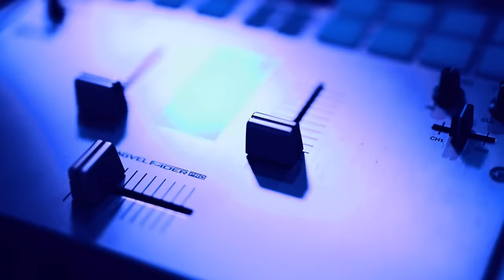Paul Wall & Termanology - Houston BBQ ft. Bun B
Paul Wall & Termanology 'Start, Finish, Repeat' steaming everywhere

Produced by Large Professor

Director @DWILLGETITDONE